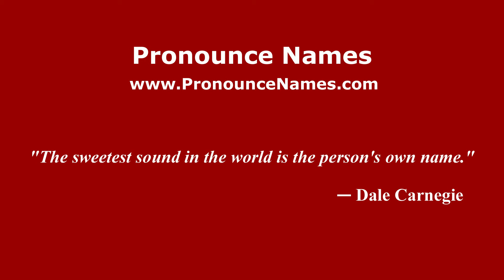How to pronounce Fliura Abbate-Bulatova (Italian/Italy) - PronounceNames.com